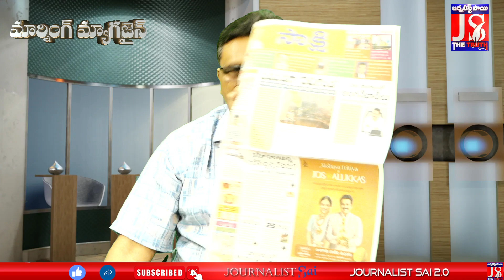మరో రికార్డుకు చేరువలో జగన్